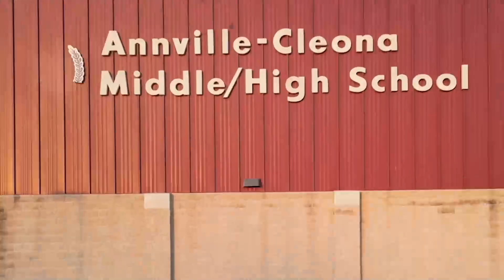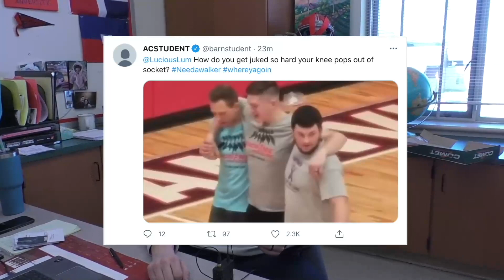Annville Cleona Weekly Show (April 5th, 2024)